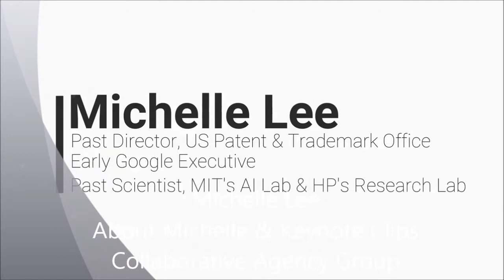MICHELLE LEE | About Michelle & Keynote clips- Collaborative Agency Group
Director of the United States Patent and Trademark Office (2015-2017), Under Secretary of Commerce for Intellectual Property, Founded Google's Patents Strategy, Computer Scientist, MIT's Artificial Intelligence Laboratory